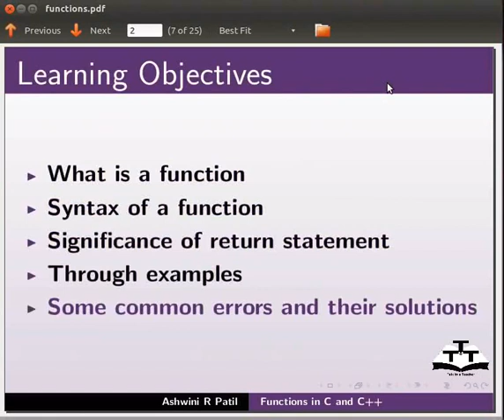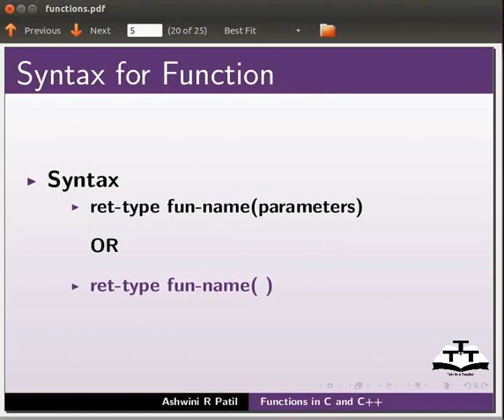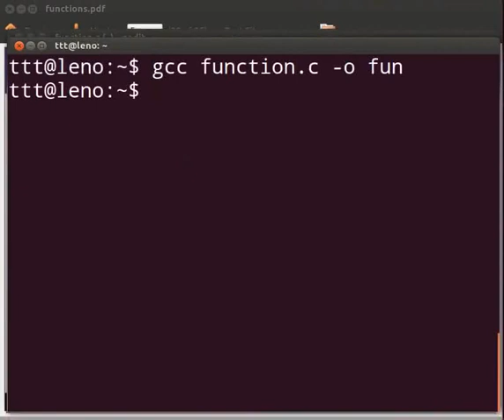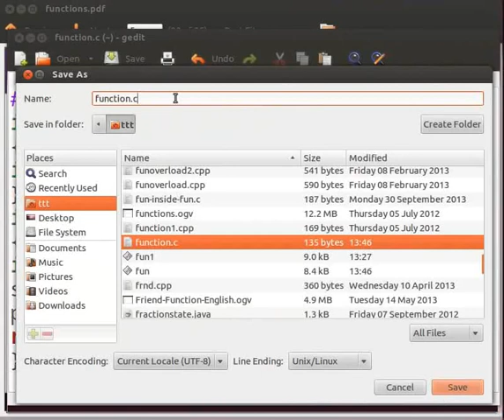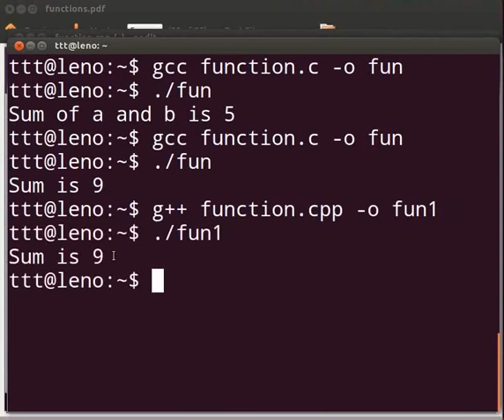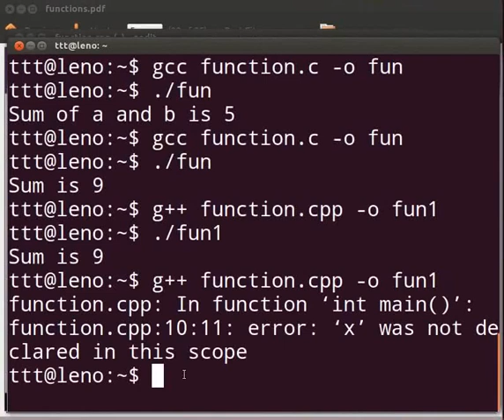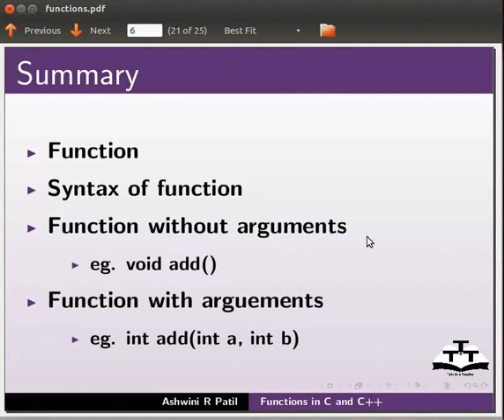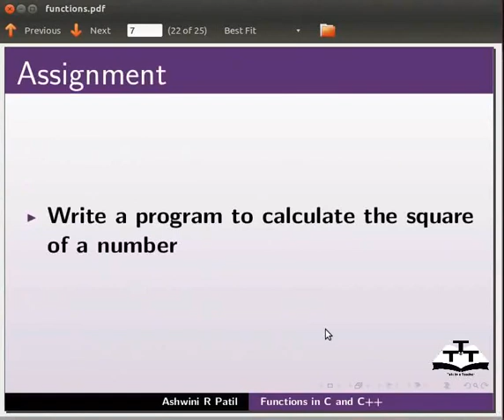4 Functions Tamil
C and Cpp Tutorials - Tamil